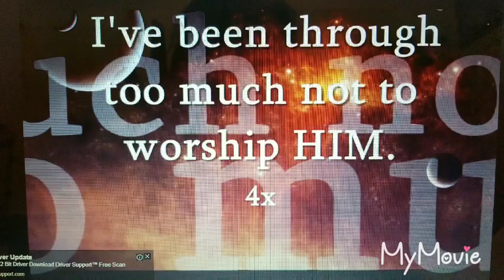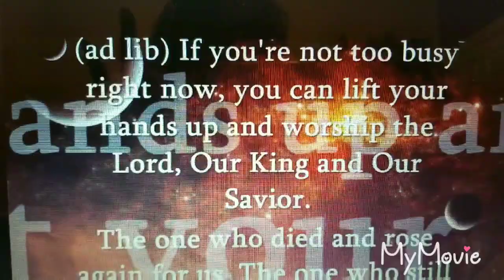Introduction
Thank you for tuning in, i apologize in advance with the delivery method; me and video editing technology had a serious fight - it won the battle but We (the Lord and I) won the war, lol!  Please forgive my inexperience, I will do better as I grow in this media - I just had to get this up by any means of 😆

As I mentioned, I have listed links to my daughter's - Mitrice - case below.  Many Blessings to you and yours🙏🏾 (John 3:16)

What Happened To Mitrice Richardson? Los Angeles Magazine

5 years after Mitrice Richardson’s remains were found in Malibu her death still raises questions – Daily News